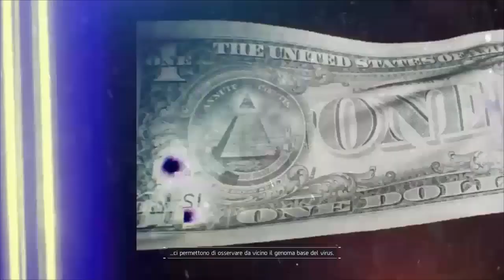The Division - Mix Videos History